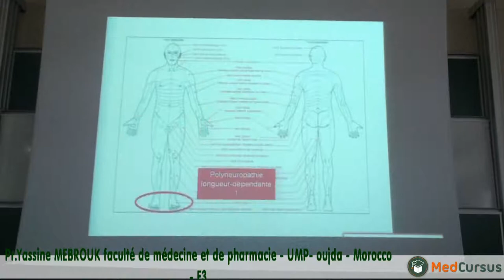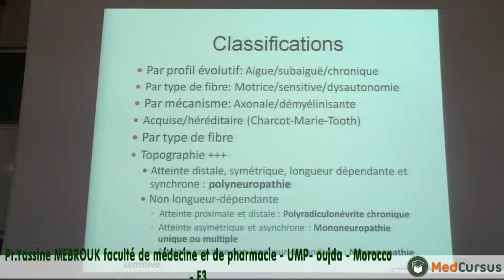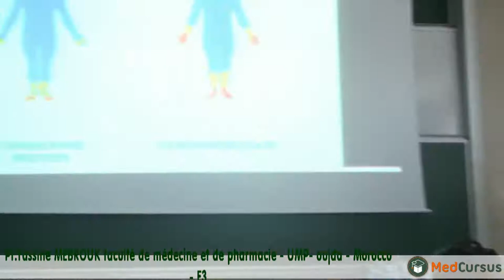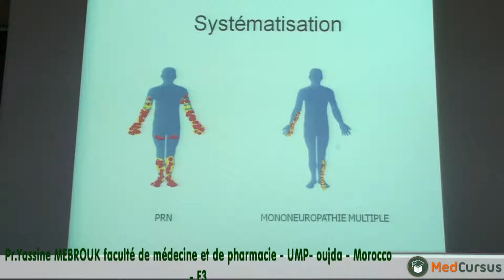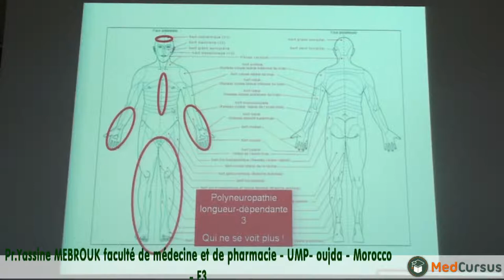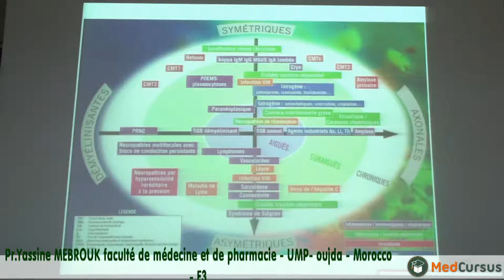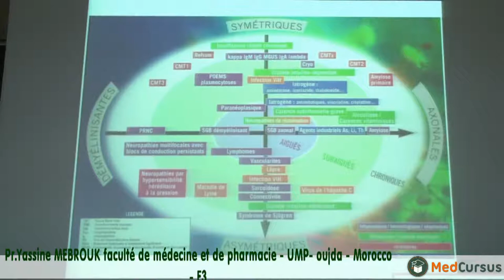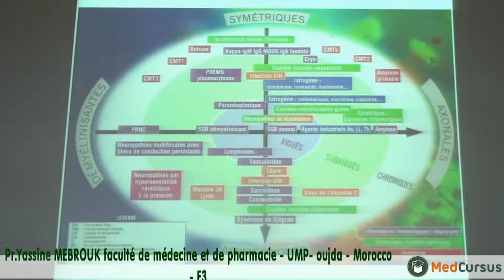Les neuropathies périphériques - Partie 3 - / Pr.Yassine MEBROUK fac de médecine oujda